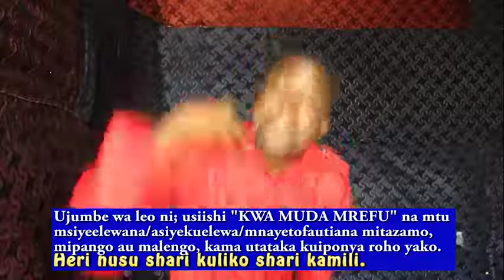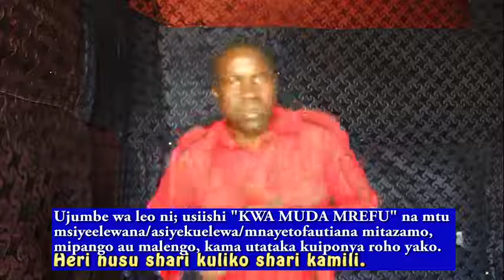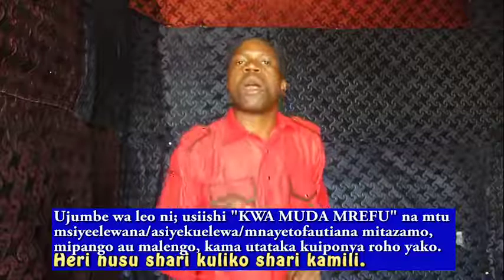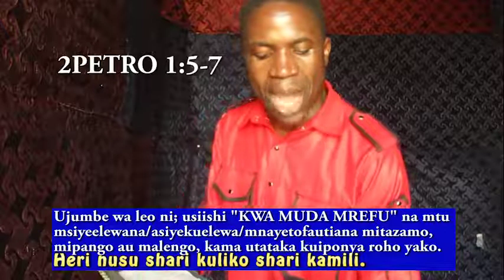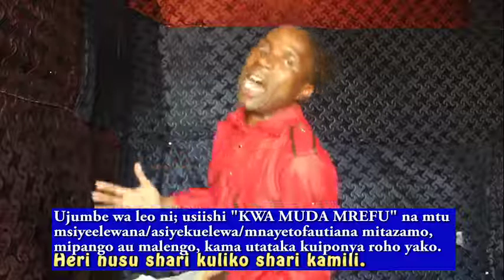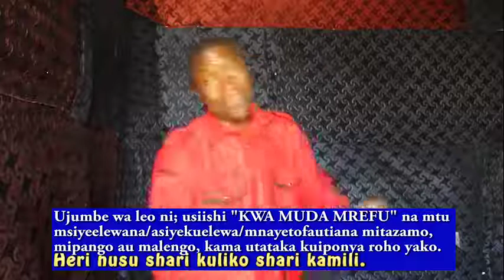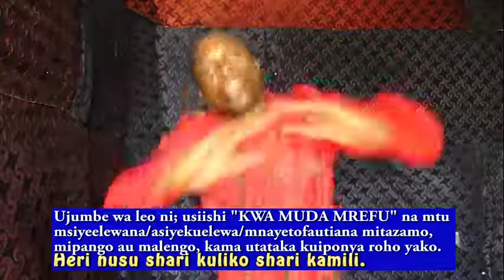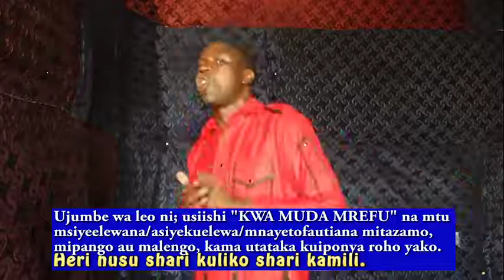Mbarikiwa Usiishi kwa muda mrefu na mtu unayetofautiana naye mitazamo